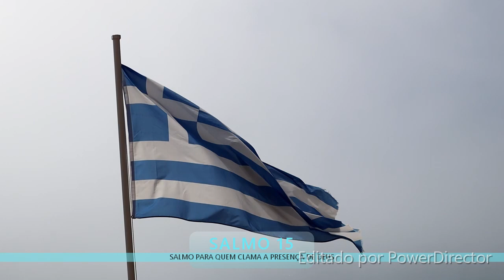💋🐺 SALMO 15 | SALMO PARA QUEM CLAMA A PRESENÇA DE DEUS | VOZ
💋🐺 SALMO 15 - SALMO - PARA - QUEM - CLAMA - A - PRESENÇA - DE - DEUS - VOZ - DE - VALLESKA - LOBA.

Siga nossas REDES SOCIAS e nossas parcerias ESTÁ TUDO ABAIXO. *Agradecemos à todos Amigos do CANAL "VALLESKA LOBA" .
Seja um Inscrito também no Canal da minha Filha e Genro "PALOMA E LUCAS ROZA - VIVENDO EM PORTUGAL"
OBRIGADA POR VIR  CONHECER NOSSOS TRABALHOS
*SEJA MEMBRO OU UM CONTRIBUINTE OU TER PARCERIAS, PARA MANTER NOSSOS TRABALHOS AQUI NO YT...💋🐺💜🇧🇷... Auuu
BCO ITAÚ AG: 6870 C/C 57301-8, Valeska Santana
Estão passando em nossos Vídeos e Lives. QUALQUER CONTRIBUIÇÃO SERÁ BEM VINDA PARA MELHORIA DO CANAL, OBRIGADA PELO CARINHO.
*E SE VOCÊ AINDA NÃO ME CONHECE.
*EU SOU A "VALLESKA LOBA", SOU UMA INFLUENCER DIGITAL, EMPREENDEDORA, MODELO E MANEQUIM 50+.
*SOU CRIADORA DOS NOSSOS CONTEÚDO, VÍDEOS E LIVES.
SENDO EU DA ENFERMAGEM, MINHA ESPECIALIDADE, FALAR EM GERAL DE "SAÚDE", (ORIENTAÇÕES - S3XUALIDADE - ESTÉTICAS - CUIDADOS - AUTOESTIMA - MODA -  BELEZA - QU3BRANDO TABUS - HIGIENE), TUDO QUE ENGLOBA SAÚDE...ENTREVISTAS.
* Vídeos Fresquinhos toda Semana...🎬
* Segundas: Vídeos ou às 19 horas
* Quartas: Lives às 20 horas, ( Venha Conversar com "VALLESKA  LOBA" e Amigos. Alcatéia da Loba, lugar para se fazer Amigos, e muitas paixões se unem aqui -  ESPERAMOS POR VOCÊ TRAGA UM AMIGO (A).
* Domingos: Salmos (Reflexão da semana), às 19 horas.
CONHEÇA NOSSA EQUIPE DE PARCERIAS ;

* LOBA SEXY SHOP - LOJA - INSTAGRAM: @lobasexyshop

* CARLOS CATENA - EMPRESARIO EMPREENDEDOR e INFLUENCIADOR DIGITAL  FACEBOOK  / YOUTUBE e KWAI " Balena Catena Consultoria de Imóveis".

* GUSTAVO LUCENA (GUGA)  , EMPREENDEDOR e INFLUENCIADOR DIGITAL   INSTAGRAM / YOUTUBE e KWAI "BARBEARIA  POPY PAI POPY FILHO ".

*DRA. ELAINE JOYCE : INSTAGRAM

*ESTUDIO CHÚ CABELEREIRO - INSTAGRAM: @chu_cabelereiro

*CANAL NO YT E INSTAGRAM: RAFAEL O CEGUINHO FELIZ
*Nosso Muito Obrigada...Um Beijinho e um Abraço Virtual bem Agarradinho de Valleska Loba... 💋🐺💜🇧🇷... Auuu